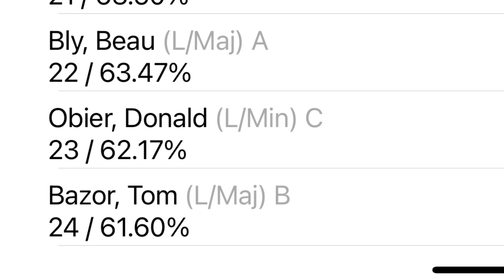2021 USPSA Area 6 Championship | U.S. Air Force Shooting Team | CZ TSO